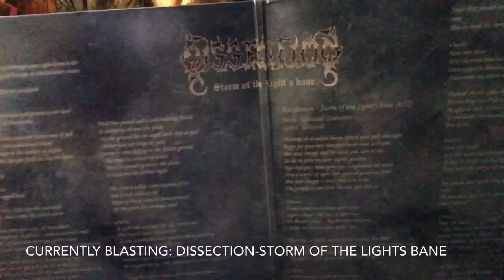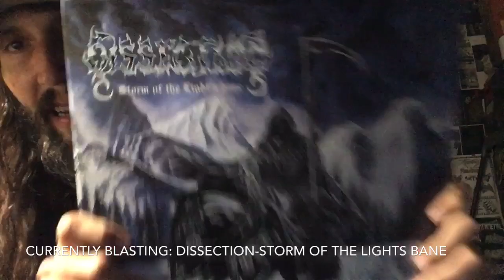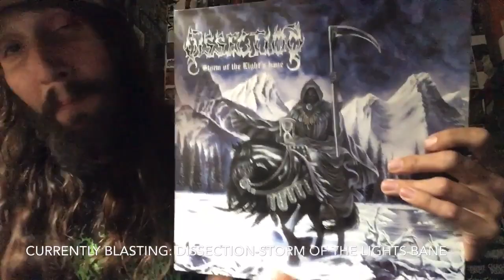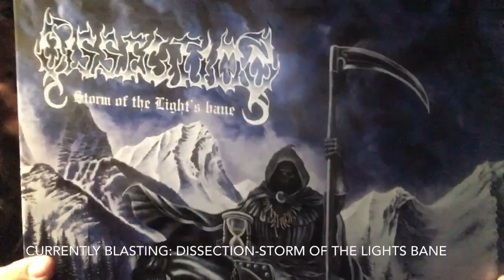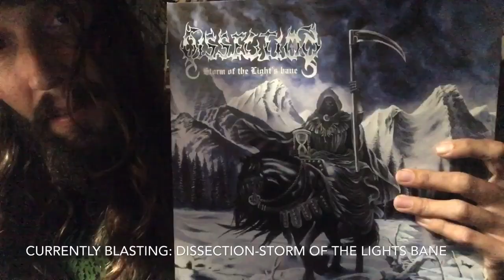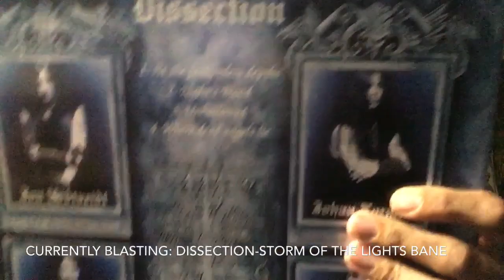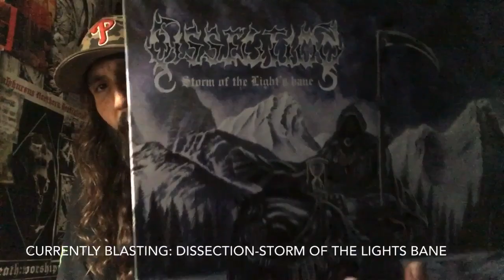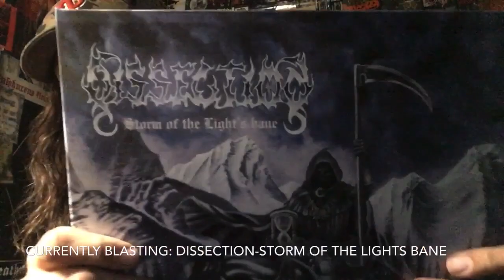Vital Vinyl Vlog Presents Classicks Vol.1: Dissection-Storm Of The Lights Bane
I can’t believe that this album is back into my life after a decade long absence!
Dumbest trade in I ever did was selling my old copy of the,”Dissection” milestone that is,”Storm Of The Lights Bane”.
A perfect execution of the Importance of Sweden & Finland when discussion the “Second Wave Of Black Metal”. It wasn’t just Norway...
But this Un-Official Release sounds amazing and unless you can afford an older pressing this new reissue is the economic friendly decision as the mix is perfect.
“I induct,”Dissection-Storm Of The Lights Bane” into the,”Classicks”!! HAILS!
R.I.P Jon
Thanks Again Dennis!